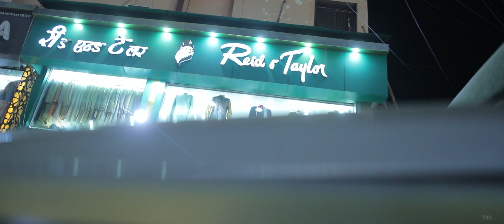Reid & Tailor TV & Cinema Hall Commercial Ad